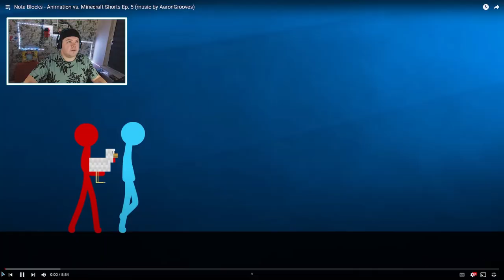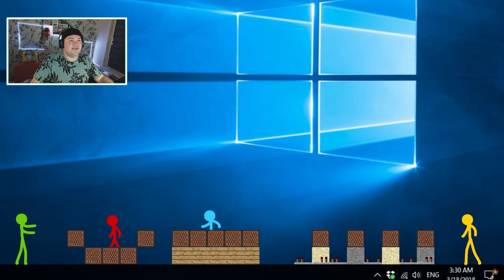Note Blocks - Animation vs. Minecraft Shorts Ep. 5 | REAKTION